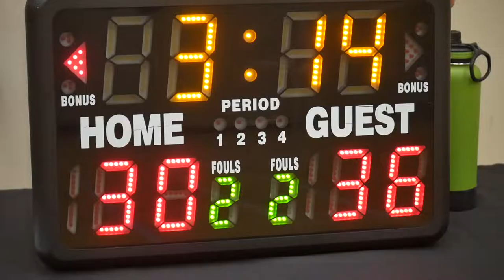2022 Burnaby Fall Comp - Tune Squad vs Reds - Roundball BC Mens Basketball League